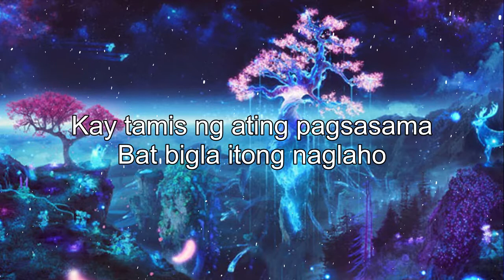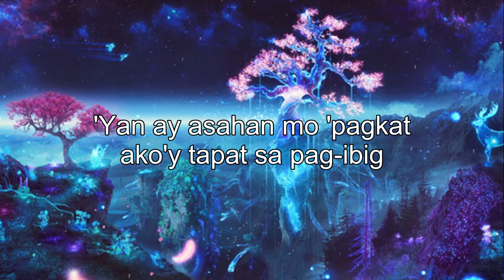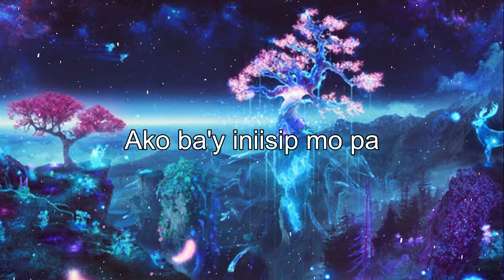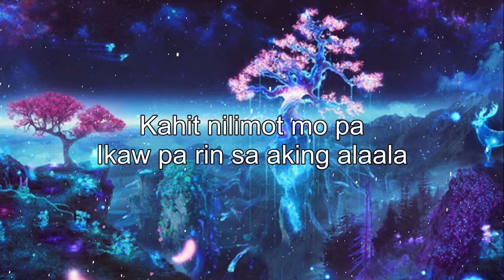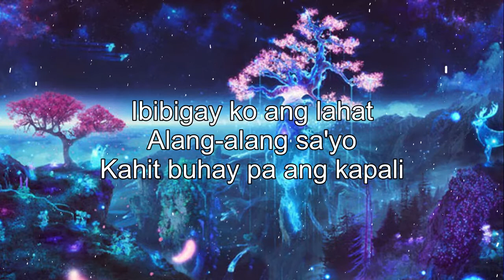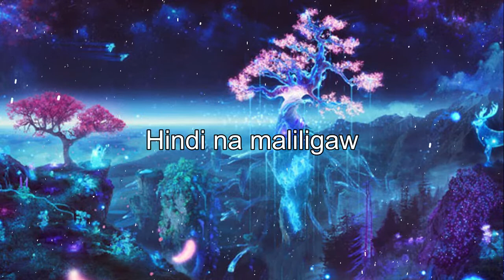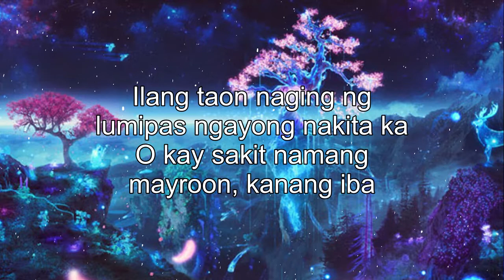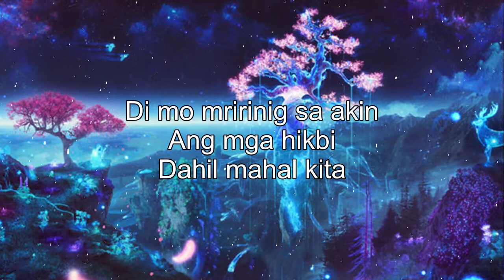Pamatay Puso Tagalog Love Songs Of All Time ♫ Pampatulog OPM Tagalog Nonstop Love Songs With Lyrics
[00:00:00] - Heto Ako
[00:03:59] - Dj Ng Aking Radyo
[00:08:14] - Zebbiana
[00:12:23] - Sabihin Mong Lagi
[00:16:06] - Paano Ngayong Wala Ka Na
[00:19:42] - Ako Na Lang Ang Lalayo
[00:23:09] - Baby Ko
[00:28:09] - Akala Ko'y Para Sa Akin
[00:31:53] - Minahal Kita
[00:35:53] - Kahit May Mahal Ka Ng Iba
[00:40:54] - Pag-Ibig ko Sa Iyo'Y 'Di Magbabago
[00:45:09] - Ibibigay Ko
[00:49:12] - Di Ko Na Kaya
[00:54:23] - Mundo
[00:59:02] - Bakit Labis Kitang Mahal
[01:02:58] - I've Fallen For You
[01:06:45] - Honey My Love So Sweet
[01:10:10] - Ilan Taon Akong Umasa
[01:14:25] - Mundo Ko'y Para Ng Langit Na
[01:18:46] - Kung Mahal Mo Siya